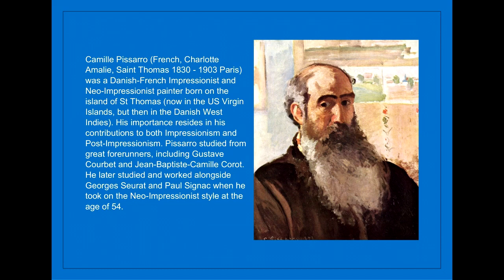Camille Pissarro (1830-1903) Impresionismo - Part VII - A collection of works painted during 1873.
Camille Pissarro (French: 10 July 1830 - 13 November 1903) was a Danish-French Impressionist and Neo-Impressionist painter born on the island of St Thomas (now in the US Virgin Islands, but then in the Danish West Indies). His importance resides in his contributions to both Impressionism and Post-Impressionism. Pissarro studied from great forerunners, including Gustave Courbet and Jean-Baptiste-Camille Corot. He later studied and worked alongside Georges Seurat and Paul Signac when he took on the Neo-Impressionist style at the age of 54.

In 1873 he helped establish a collective society of fifteen aspiring artists, becoming the "pivotal" figure in holding the group together and encouraging the other members. Art historian John Rewald called Pissarro the "dean of the Impressionist painters", not only because he was the oldest of the group, but also "by virtue of his wisdom and his balanced, kind, and warmhearted personality".Cézanne said "he was a father for me. A man to consult and a little like the good Lord," and he was also one of Gauguin's masters. Renoir referred to his work as "revolutionary", through his artistic portrayals of the "common man", as Pissarro insisted on painting individuals in natural settings without "artifice or grandeur".

Pissarro is the only artist to have shown his work at all eight Paris Impressionist exhibitions, from 1874 to 1886. He "acted as a father figure not only to the Impressionists" but to all four of the major Post-Impressionists, including Georges Seurat, Paul Cézanne, Vincent van Gogh and Paul Gauguin.

Early years

Jacob Abraham Camille Pissarro was born on 10 July 1830 on the island of St. Thomas to Frederick and Rachel Manzano de Pissarro. His father was of Portuguese Jewish descent and held French nationality. His mother was from a French-Jewish family from the island of St. Thomas. His father was a merchant who came to the island from France to deal with the hardware store of a deceased uncle, Isaac Petit, and married his widow. The marriage caused a stir within St. Thomas' small Jewish community because she was previously married to Frederick's uncle and according to Jewish law a man is forbidden from marrying his aunt. In subsequent years his four children attended the all-black primary school. Upon his death, his will specified that his estate be split equally between the synagogue and St. Thomas' Protestant church.

When Camille was twelve his father sent him to boarding school in France. He studied at the Savary Academy in Passy near Paris. While a young student, he developed an early appreciation of the French art masters. Monsieur Savary himself gave him a strong grounding in drawing and painting and suggested he draw from nature when he returned to St. Thomas, which he did when he was seventeen. However, his father preferred he work in his business, giving him a job working as a cargo clerk. He took every opportunity during those next five years at the job to practise drawing during breaks and after work.

When Pissarro turned twenty-one, Danish artist Fritz Melbye, then living on St. Thomas, inspired him to take on painting as a full-time profession, becoming his teacher and friend. Pissarro then chose to leave his family and job and live in Venezuela, where he and Melbye spent the next two years working as artists in Caracas and La Guaira. He drew everything he could, including landscapes, village scenes, and numerous sketches, enough to fill up multiple sketchbooks. In 1855 he moved back to Paris where he began working as assistant to Anton Melbye, Fritz Melbye's brother.